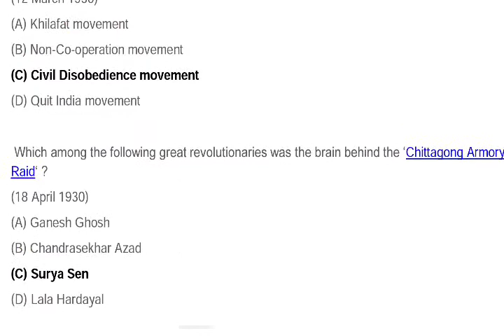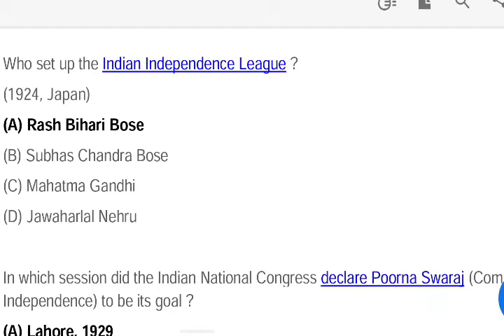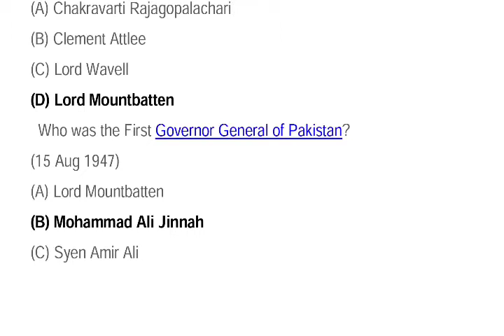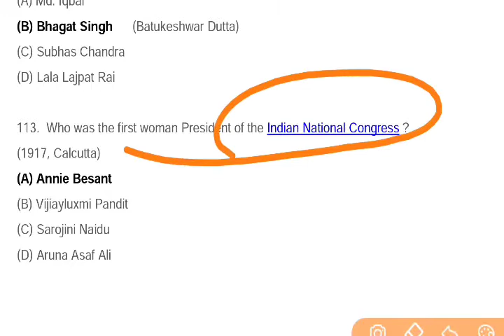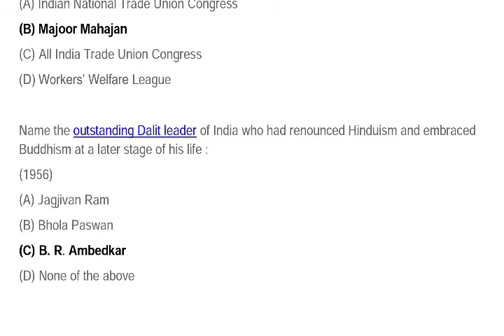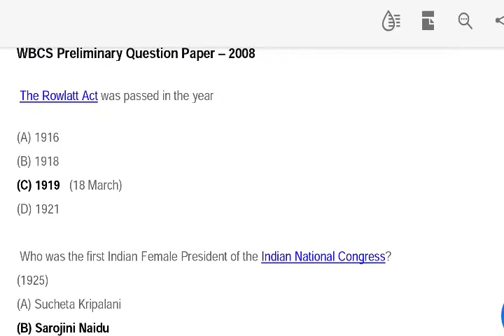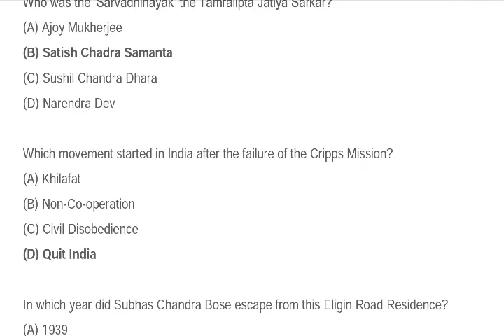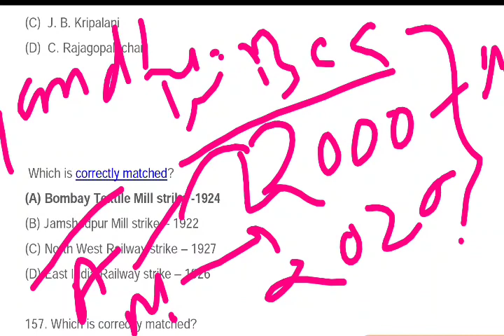WBPSC Gandhi's Era Questions Last 20 Years | 2000 to 2020 WBCS pre Questions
WBCS pre Questions , last 20 years question, 2000 to 2020 questions